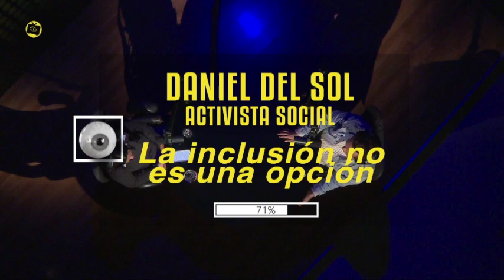Watchapori | Daniel del Sol: La inclusión no es una opción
Watchapori: Lunes a viernes 4:00 pm.
Tomamos la señal de Televisa Sonora.